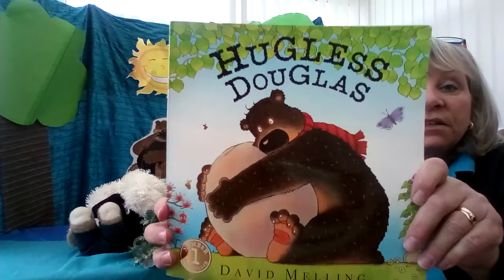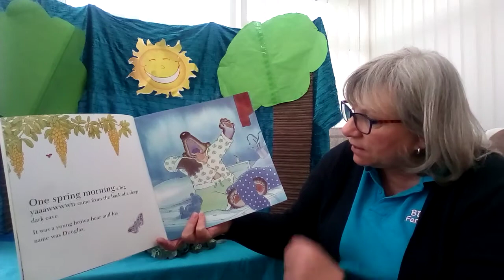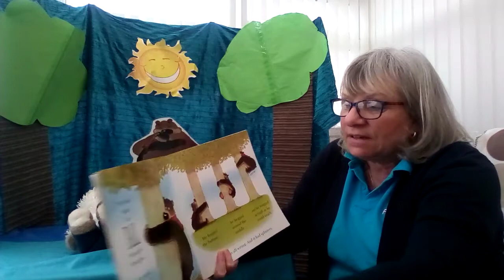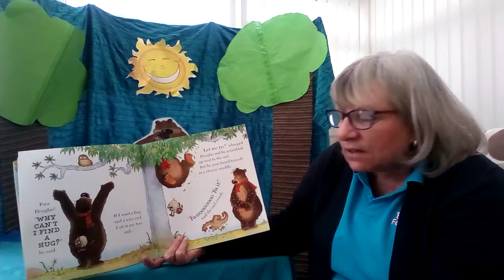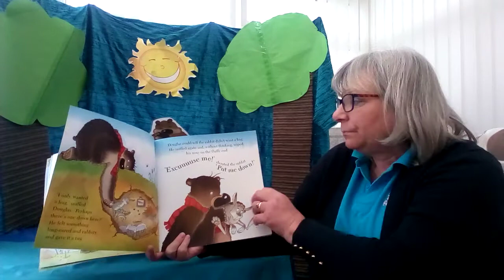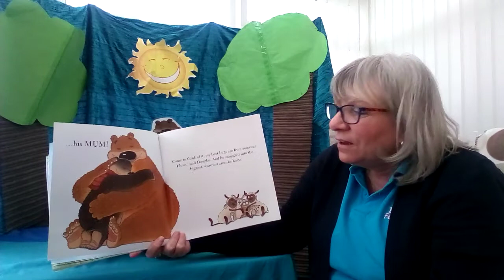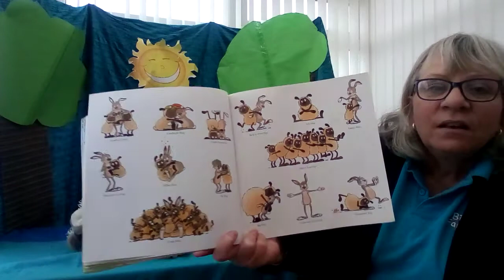Story time with Sharon... Hugless Douglas.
Hi guys! This week we're reading 'Hugless Douglas! ' so sit back, relax and enjoy the story!